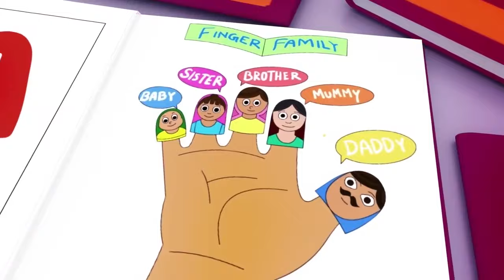Baby Shark + A Ram Sam Sam - Youpa Kids Nursery Rhymes and KIDS Songs